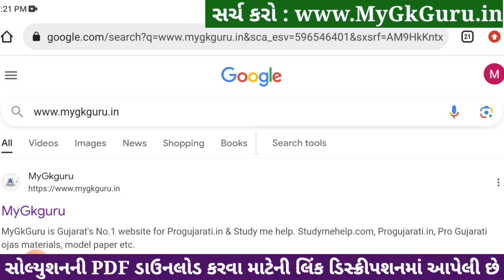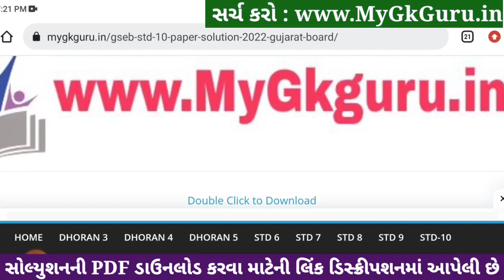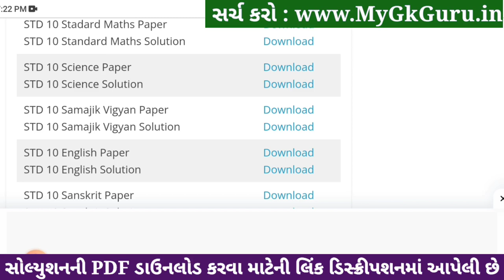std 10 samajik vigyan ekam kasoti 18/1/2024, std 10 ss ekam kasoti 18/1/2024, std 10 ekam kasoti s.s